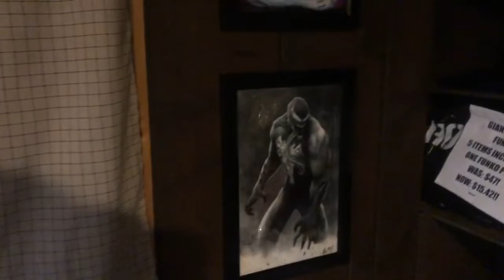Funkin Mess Man Cave!!!!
I worked all day to renovate my stream area and I’m proud to show it off!!